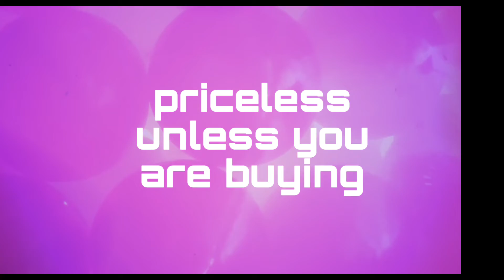Creative Animation and Projection Mapping Shows by Randy Strong